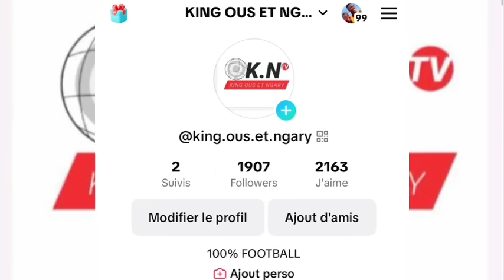LE BARÇA dévoile sa. Liste pour la réception du SCmHAKHTAR mais avec de gros absents : Rien de gra